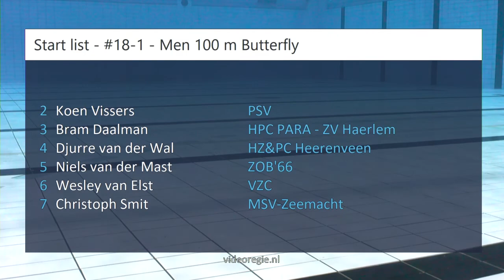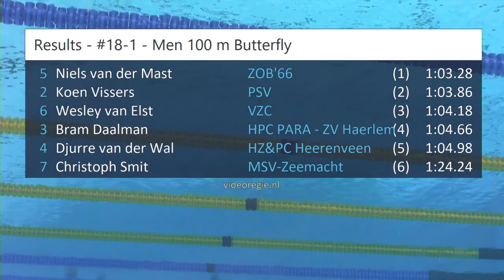#18-1 - Men 100 m Butterfly - ONK kb Den Haag | Zwemmen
ONK kb Den Haag - #18-1 - Men 100 m Butterfly